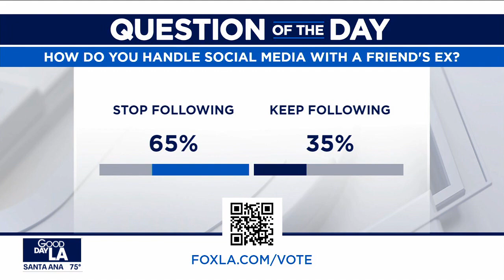Unfollowing a friend’s ex: Like it or not?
The women of Good Day LA weigh in.